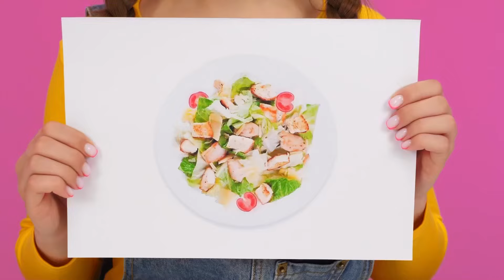100 Ăn Lớp Thách thức | Cuộc Chiến Chơi Khăm Fun Challenge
Bạn chưa bao giờ thấy những món ăn lớn như vậy trước đây! Hãy xem thử thách mới của chúng tôi!